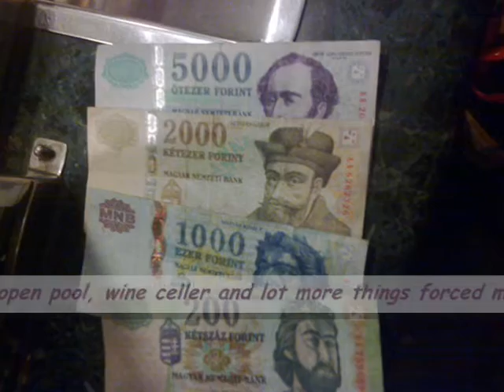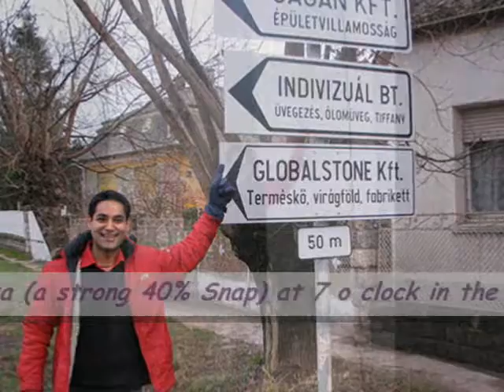Hungarian Christmas 2008